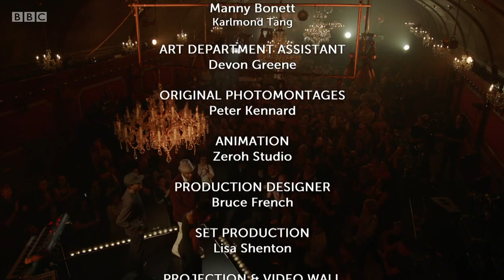Performance Live： Kae Tempest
Let them eat Chaos.

A call to you all. PLEASE LISTEN - and share if you will. Poetry on the TV is short in supply - & this quality is hard to find anywhere.. please click & watch & if you haven't got tears in your eyes at the end, then maybe I am living alone, in a Matrix. Firstly I beg your pardon for my keen but lacklustre entreaty, they inspire me:

You tube-viewers can wait to see - but I plea, pray, play immediately.
Hope you agree - unflinching she, hits the nail on the head,
Definitely deadly accuracy,
Deftly delivering, a cure, us, see;
hail, hear and heed, Enjoy the Tempest,
word whirlwind, take a lead and with me, storm
those establishment battlements; unconditionally.

.. and if you find it hard going - cannot cope with the astounding delivery and want to give up - I urge you to stay with it - or skip to the climax approx 46.30m in - because you / she / we / they - are worth it. (editing text after Kate became Kae is tricky)
They I think are one of the reasons for hope, one of the chances for looking at the future with a glimmer of positivity. Haven't been bowled over by an artist like this for a long time - and only just.. in time.
Big UP! to Kae. - and thanks to the BBC for the excellent prog.

Uploaded to YouTube for peeps abroad.